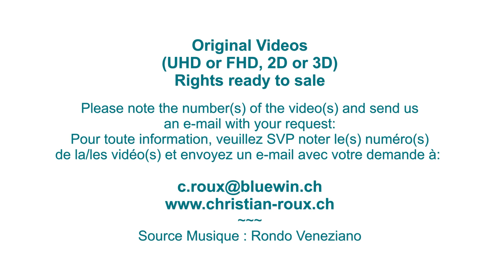1X UHD - Switzerland 308 (Camera on board camera): Évolène - Arolla (Hero4)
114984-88 Suisse/Valais Evolène, Les Haudères, La Gouille, Satarma, Arolla / Map with all videos "Camera on board" by Christian Roux